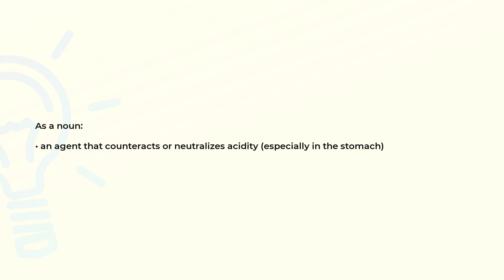What is the meaning of the word ANTACID?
Definition and spelling of the word ANTACID.

(00:00) Intro
(00:08) As a noun
(00:18) Spelling

As a noun (00:08):
• an agent that counteracts or neutralizes acidity (especially in the stomach)